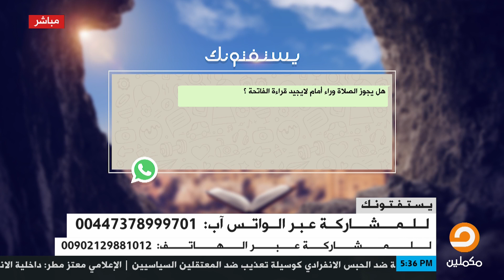هل يجوز الصلاة وراء إمام لا يجيد قراءة الفاتحة؟ || د.حاتم عبدالعظيم